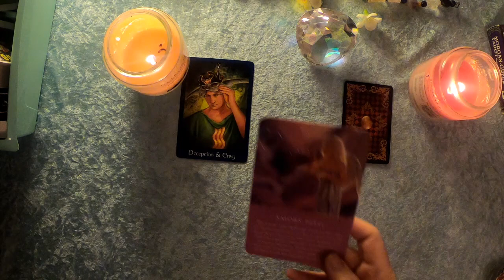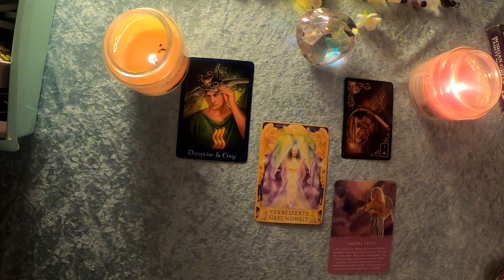Taroskop Schütze 10. Dezember 2019